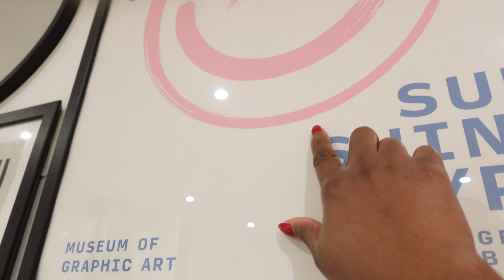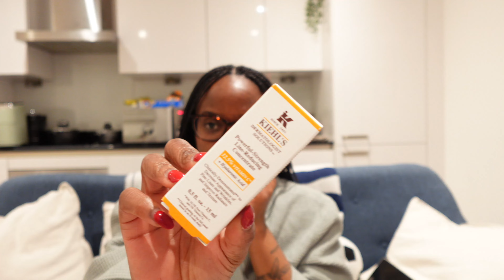LIVING ALONE DIARIES| THIS IS THERAPEUTIC, HOW TO PLAN AND ACHIEVE YOUR GOALS IN 2024 AND MORE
♡PRODUCT LINKS♡
Amazon Storefront
LTK (Outfit links and more)

♡ FILMING EQUIPMENT ♡
LED video light
SD Card
Vlogging tripod

♡ EDITING SOFTWARE ♡
Final cut pro
Inshot for short form content